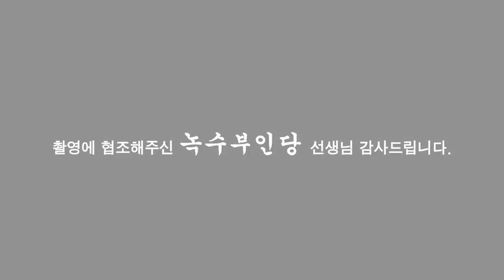용한점집,용한무당, 부천,일산 (녹수부인당,010-2974-8999) 홍대가 그리 핫하다며?! 홍대 길거리점사!!